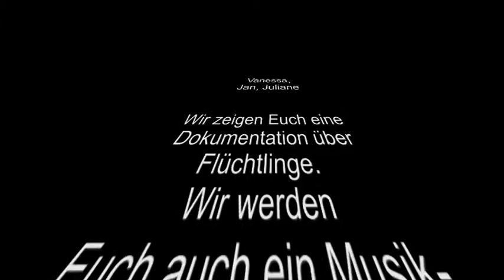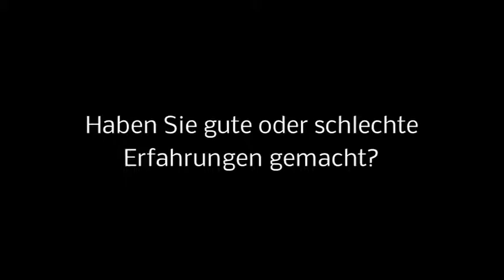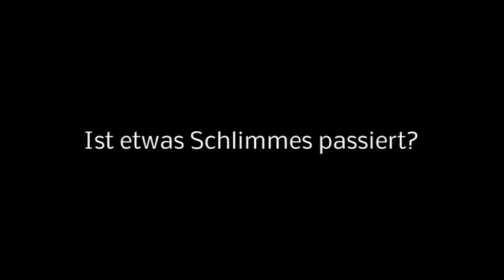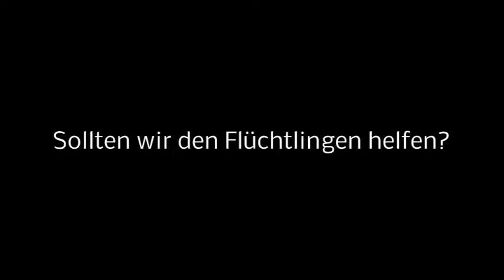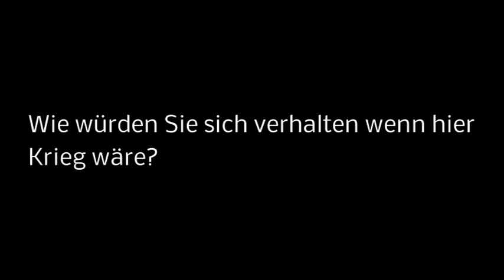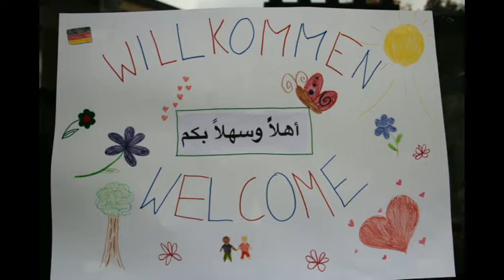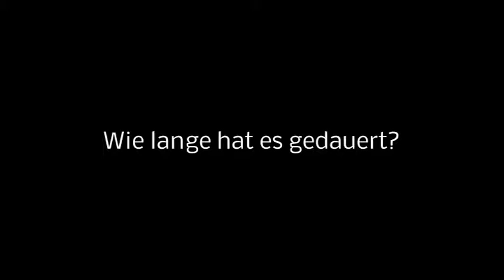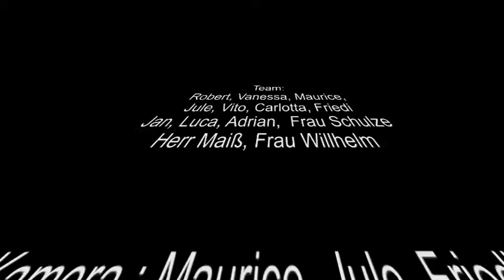Auf der Flucht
Ergebnis unserer Projektwoche im Oktober 2015
von 10 Schülern der 4. bis 6. Klasse